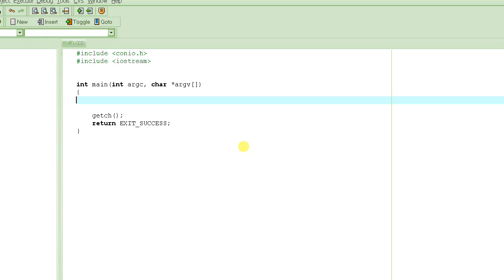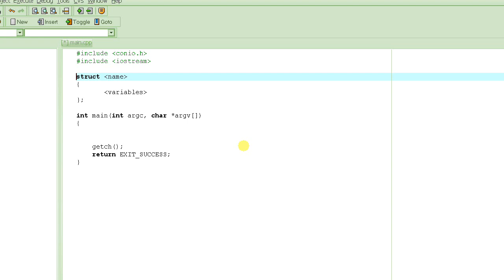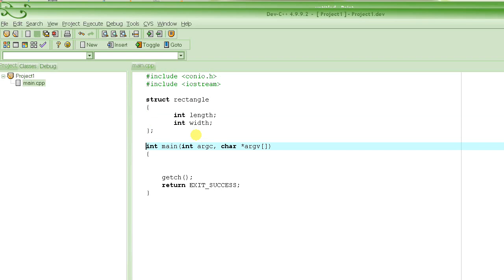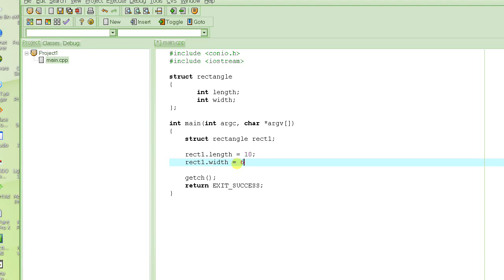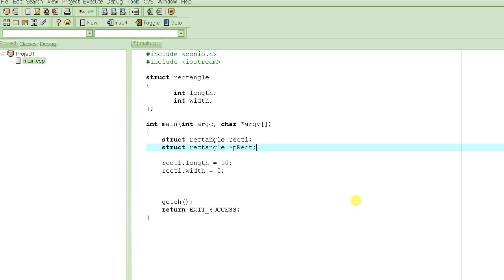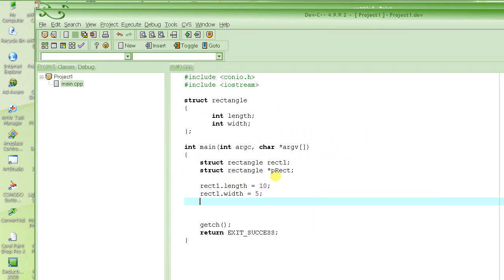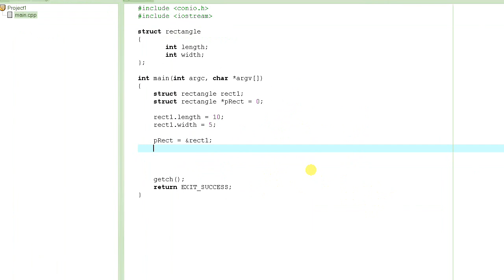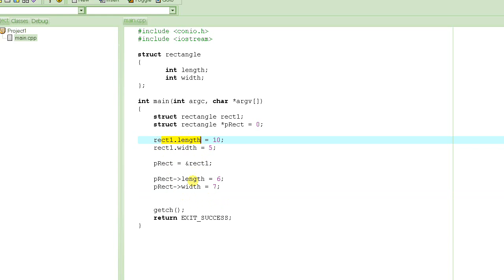C Programming Tutorial # 30 - Structures Pointers [HD]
In this tutorial we learn how to declare pointers to structures and how to access their members using pointers.